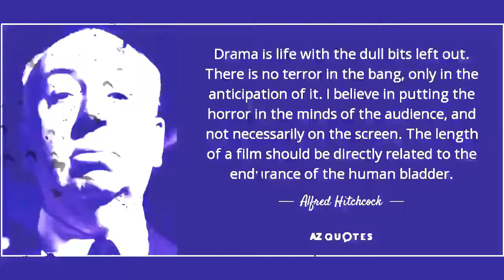LUCI - Down For My Sistas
shemale lucifer [New Rap 2017]LUCI - Down For My Sistas(official video)

I am the best transsexual rapper alive

Tranny THUG
C-murder remix